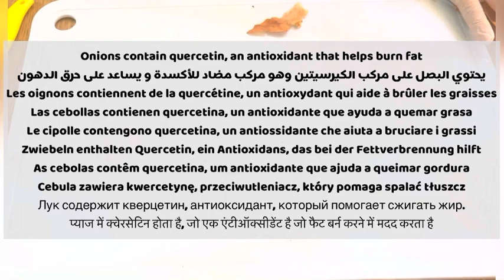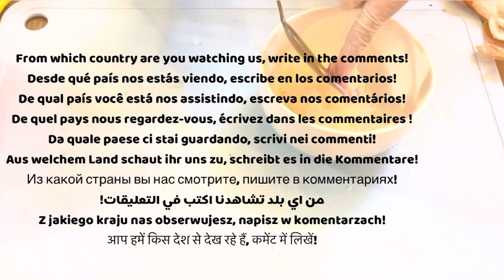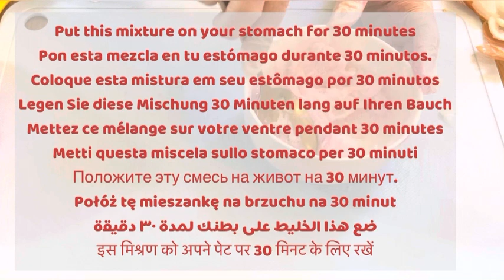No diet exercise in 3 days Lose belly fat quickly, fast and amazing result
LOSE BELLY FAT IN 7 DAYS Challenge | Lose Belly Fat In 1 Week At Home | Cult Fit | CureFit
 7 DAY CHALLENGE 7 MINUTE WORKOUT TO LOSE BELLY FAT - HOME WORKOUT TO LOSE INCHES Lucy Wyndham-Read
 LOSE FAT in 7 days (belly, waist & abs) | 5 minute Home Workout
 30 Minute Exercise Routine To Lose Belly Fat
 1 Week Lose Belly Fat At Home
 LOSE FAT in 14 Days (abs & belly burn) | 7 minute Workout
 Only One Easy Exercise To Lose Belly Fat In 7 Days Challenge | Do it Now & Thank Me Later
 LOSE BELLY FAT in 10 Days (lower belly) | 8 minute Home Workout
 5 Exercises for Seniors to Lose Belly Fat
 8 Best Exercises To Shrink Stomach Fat Fast
 Get FLAT BELLY in 3 WEEKS at home// 11 Line Abs Workout
 5 bed exercises to flat belly in just 7 days Corrected
 Do This Workout Every Evening - Best Evening Exercise For Flat Tummy
 10 kg loss 🔥 in 1 month | Best weight loss and belly fat loss exercise 2021
 How To Reduce Lower Belly Fat | Learn From My Experience
 Not Losing Belly Fat? Watch this (+Flat Belly Tips) | Joanna Soh
 45-day process of losing weight of belly fat girl
 Do this For 14 days and look in the mirror 🔥 kiat jud dai workout abs workout
 Burn Arm + Leg + Belly Fat - 30mins Aerobics Workout | Bollywood
 How to Lose Belly Fat in 1 Night With This Diet
 How to Lose Belly Fat in ONE Week at Home with 3 Simple Steps
lose belly fat in 1 week at home,
lose belly fat but don\'t eat these common foods,